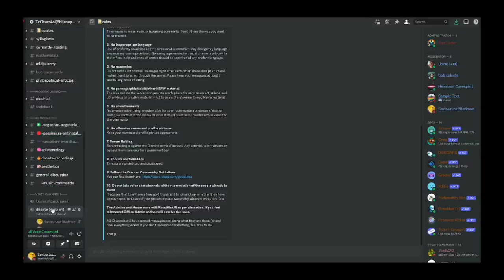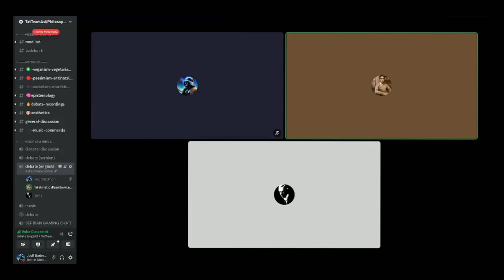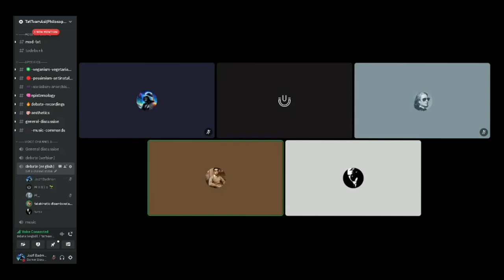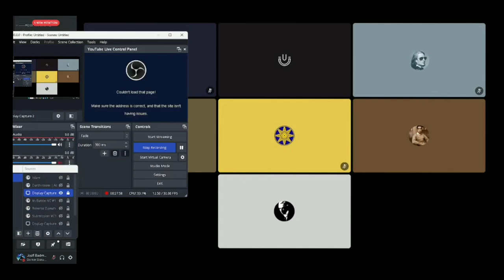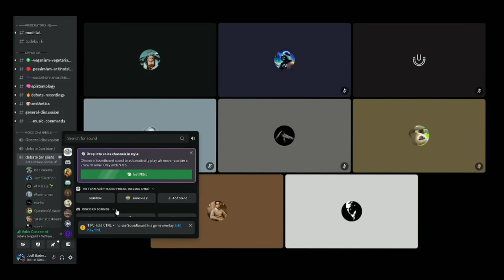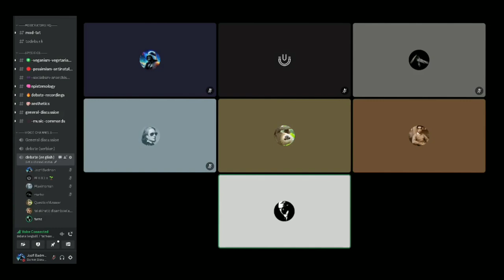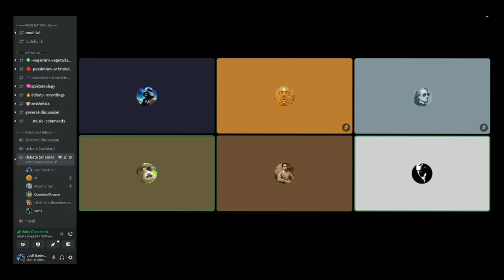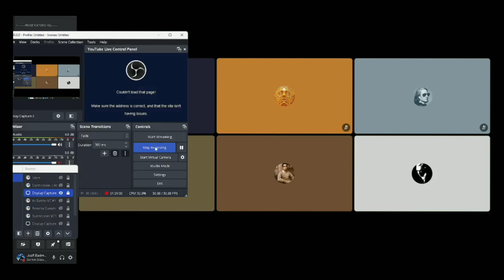Theology debate, Turnz OBLITERATES THE LIVING $H!T out of Telekinetic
@turnz153 Telekinetic's End Prt.2